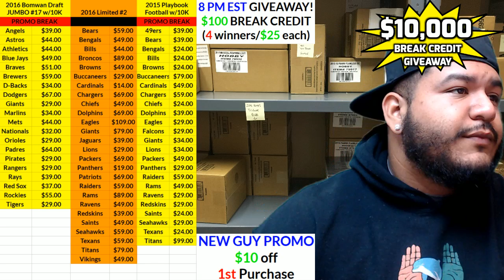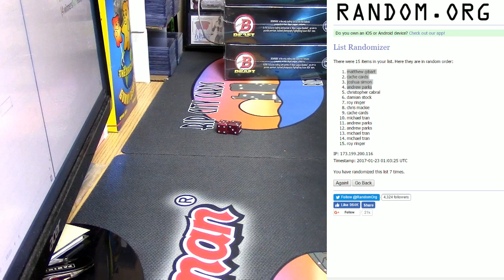8 pm Giveaway 01 22 2017